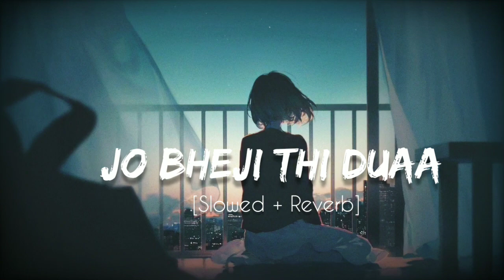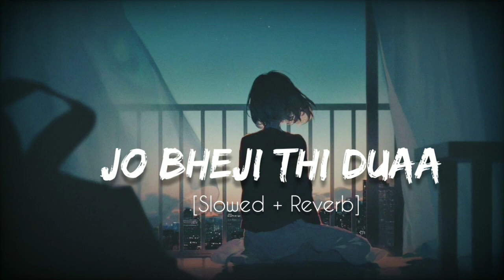Jo Bheji thi Duaa | Arijit Singh | Your Most Favourite Emotional Song 🍂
Song: "Duaa"
Movie: Shanghai
Music Director: Vishal - Shekhar
Lyricist: Kumaar
Music Label: T-Series

Listen ad-free with YouTube Premium
Song
DUAA SHANGHAI FULL SONG
TSeries Publishing, LatinAutorPerf, UMPG Publishing, UNIAO BRASILEIRA DE EDITORAS DE MUSICA - UBEM, and 6 Music Rights Societies